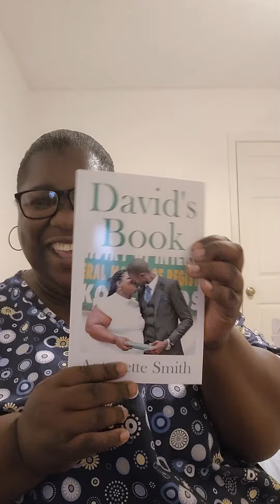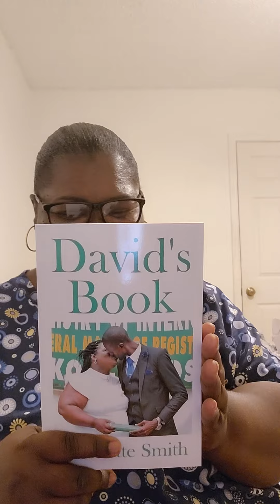Unboxing Books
UNBOXING BOOKS. NEW RELEASE  " DAVID'S BOOK " @therealantonettecomeforth1481